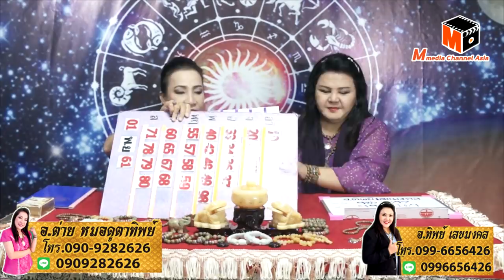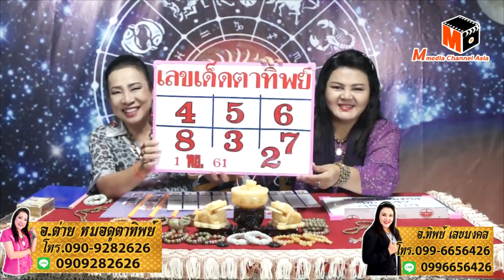มาแล้ว..เลขเด็ดตาทิพย์ งวดวันที่ 1 พ.ย.61 โดยอ.ต่าย หมอดูตาทิพย์และอ.สิริ ถามได้ตอบได้